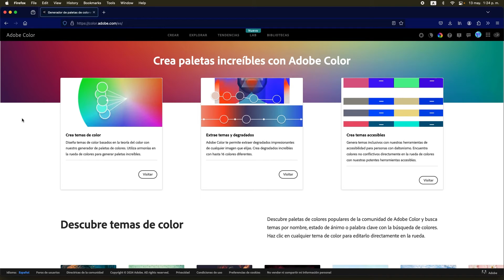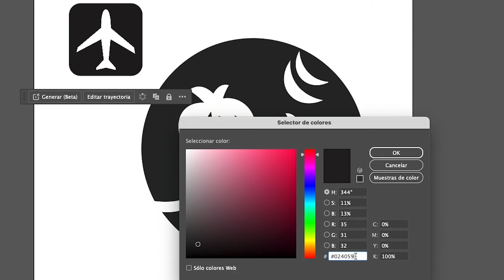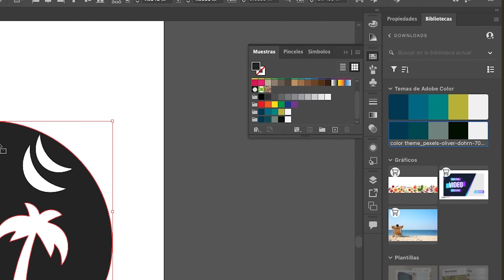Adobe Color: Cómo Crear Paletas de Color desde Cualquier Foto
Como hacer paletas de color a partir de una imagen en la aplicación web de Adobe Color.

00:00 Introducción
00:25 ¿Qué es Adobe Color?
00:49 Crear paleta de colores a partir de una imagen
01:28 Exportar paleta de colores de Adobe Color a programas
02:31 Despedida